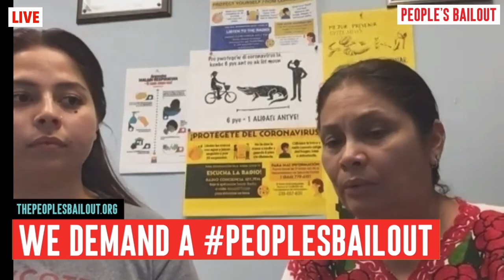Nely Rodriguez, CIW Member/Coalition of Immokalee Workers, on "Essential Workers" during COVID-19